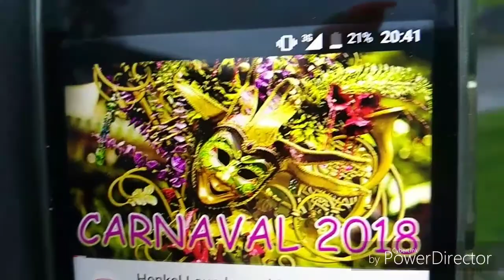PLEZIER MAKEN & GENIETEN VAN HET WEERTJE [Vlog285]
Wat leuk dat jullie weer kijken naar mijn nieuwe weekvlog. ik ben Marcella 28 jaar jong. ik vlog wekelijks en soms komt er een extra video online.

Volg me ook op sociaal media,